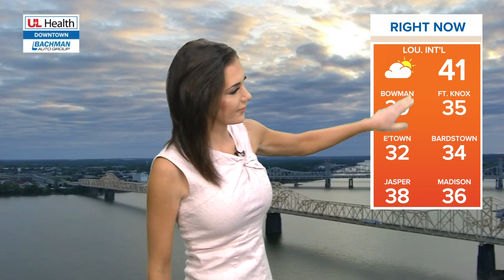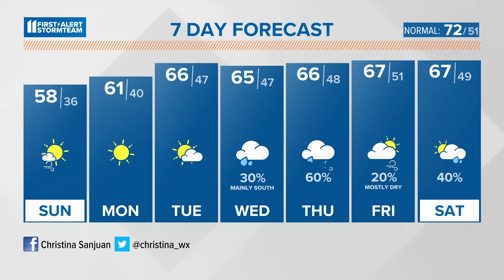Unseasonably cool this afternoon | April 23, 2023 WHAS11 7 a.m. Weather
A freeze warning goes into effect overnight.